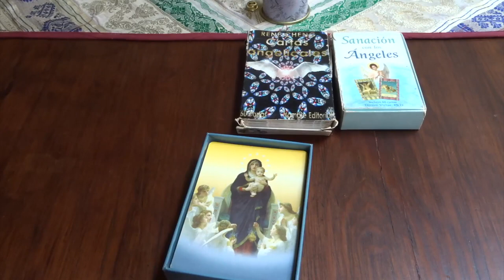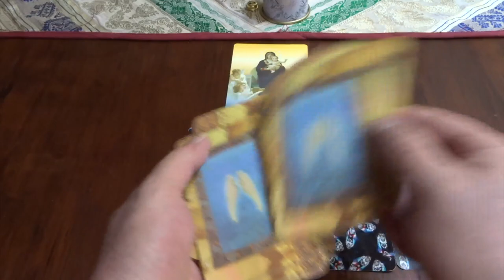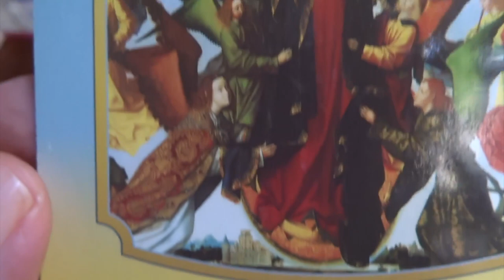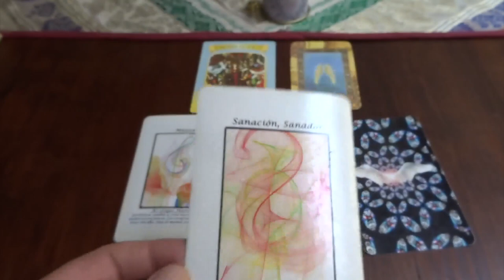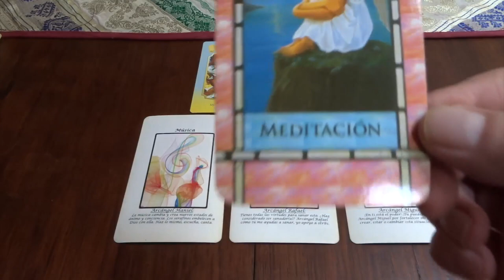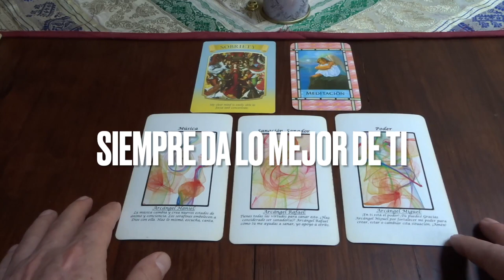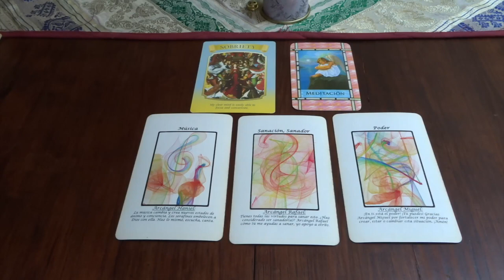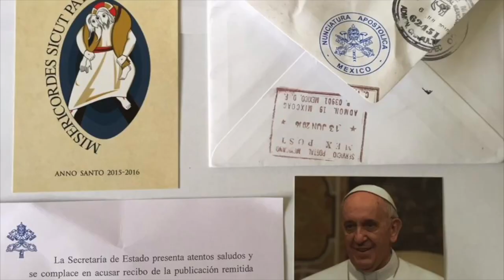Oráculo de ángeles del 18 al 24 de abril del 2022 / Adamas - BienEstar Holístico canal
ORÁCULO O LECTURA:

Mensaje general de la Virgen María para toda la semana: sobriedad.
Miércoles y Jueves: arcángel Rafael: sanación.
Viernes, sábado y domingo: arcángel Miguel: poder.
Mensaje adicional de los ángeles para todos nosotros, en especial, para los que cumplen años o celebran algo: meditación.

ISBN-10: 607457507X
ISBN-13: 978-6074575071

¡ Infinitas GRACIAs !